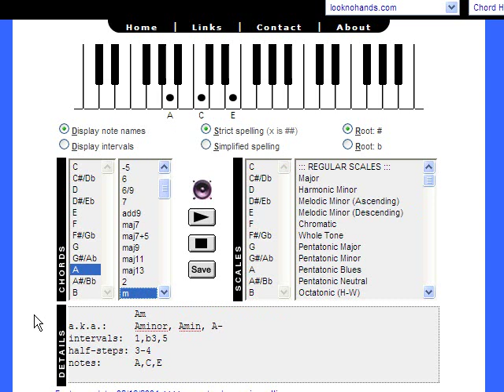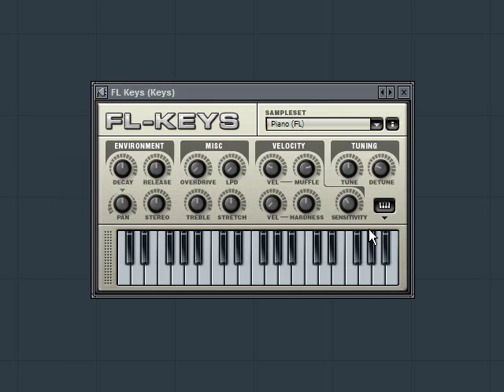Music Theory - Chords Intro - Warbeats Tutorials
: Here is a basic intro to chords.